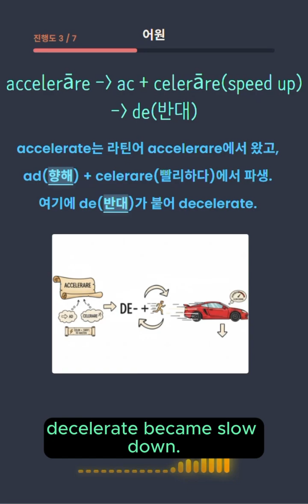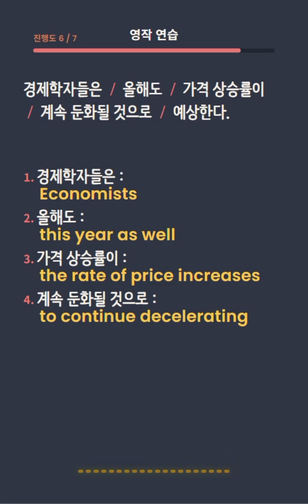🐢 Decelerate (v.) — ⭐⭐⭐속도를 줄이다, 감속하다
🐢 Decelerate (v.) — ⭐⭐⭐

속도를 줄이다, 감속하다 (격식·교통·과학 맥락에서 자주 사용)
Example:
The car began to decelerate as it approached the intersection.
→ 자동차는 교차로에 접근하자 속도를 줄이기 시작했다.

⏬ Deceleration (n.) — ⭐⭐⭐

속도 감소, 감속 (수치·기술·경제 기사에서 자주 등장)
Example:
The data show a clear deceleration in sales growth.
→ 자료는 판매 성장률의 명확한 감소를 보여준다.

🐌 slow down — ⭐⭐⭐

속도를 늦추다 (일상 표현 / 매우 자연스러움)
Example:
You should slow down on that curve.
→ 그 커브에서는 속도를 늦춰야 해.

🚗 reduce speed — ⭐⭐⭐

속도를 줄이다 (일상 + 공식적인 교통 표지 포함)
Example:
Drivers must reduce speed in school zones.
→ 운전자들은 스쿨존에서 속도를 줄여야 한다.